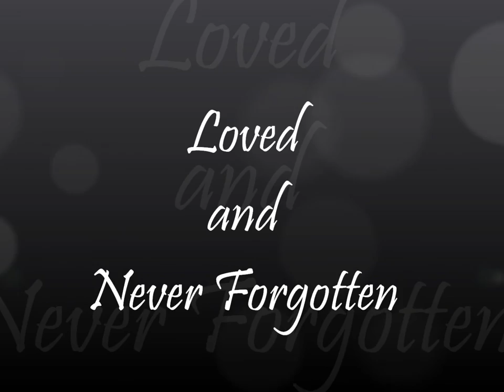Jeanne D'Arc Bosse ( Bouchard )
19th April 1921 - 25th September 2015